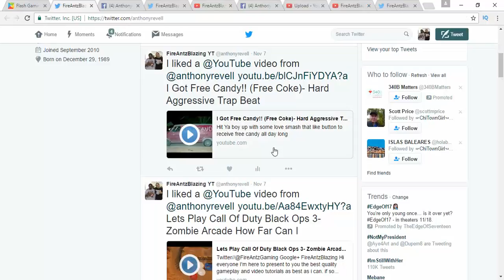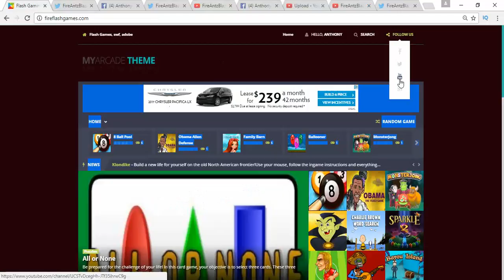My New Flashgame Website- Fireflashgames.com Flash Gaming At Its Finest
Google+ FireAntzBlazing

Hi everyone I'm here to present to you the best quality gameplay and video tutorials as best as i can. if some of my videos were a little rushed but now I m currently learning how to edit my videos to top quality. As anyone can see that my videos are a little random. I want this channel to be for multiple things. Gaming, Tutorials and Music As of now i wont be posting anymore music on this channel